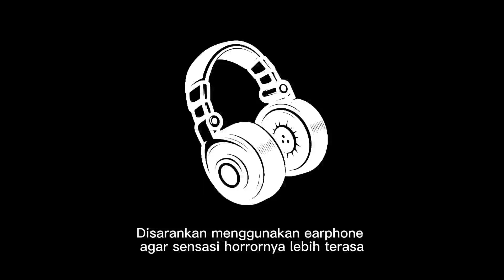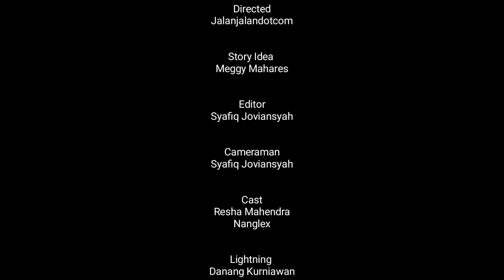TERROR film horor pendek